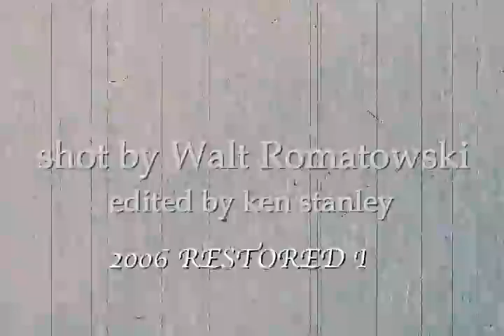'PRETENTIOUS' KEN'S LOUD BAND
A MOMENTOUS VIDEO OF PROFOUND INTELLECTUAL IMPLICATIONS. THE UNIVERSAL STRUGGLE BETWEEN SMART AND DUMB,THE CLASH BETWIXT STUPID AND NON STUPID REVEALED IN THIS TUMULTUOUS,CATACLYSMIC THINGY!